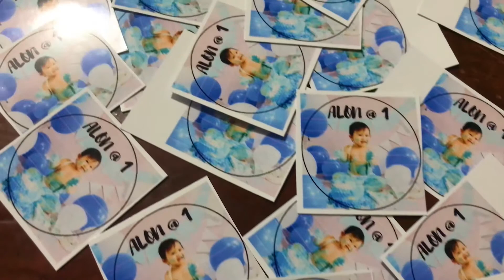DIY Quarantine Birthday Party | Quarantine Birthday Ideas for Baby Boy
It's our Son's 1st Birthday and since the City is under ECQ because of the pandemic, we still gave him a memorable Birthday Party. Of course we held it in our house and did a DIY Party. We cooked our own food (except for the lechon and cake) and decorated our house all by ourselves. COVID can't stop us from throwing a quarantine party to celebrate the special day of our Baby Alon.